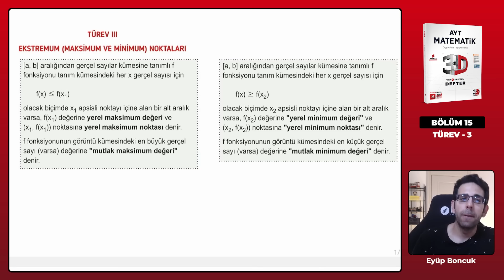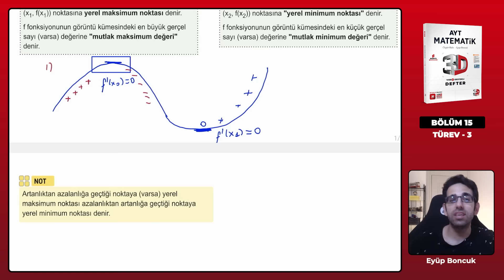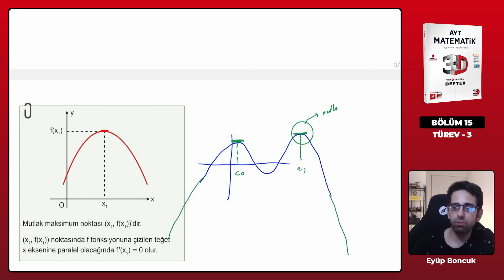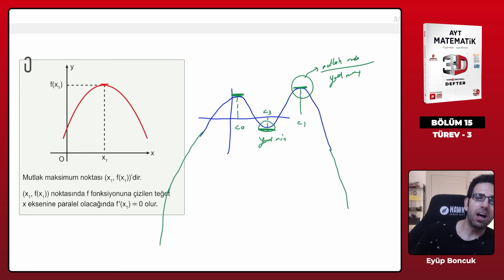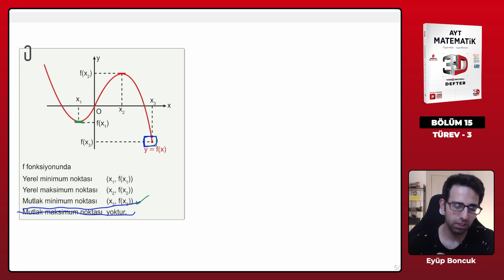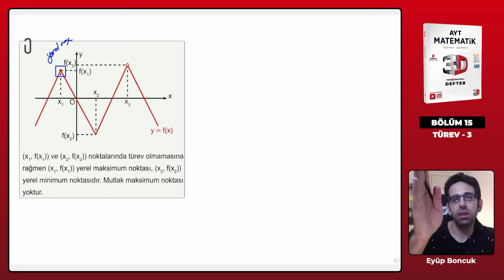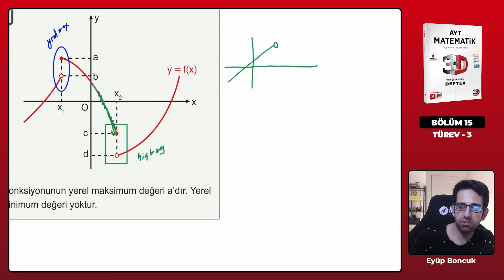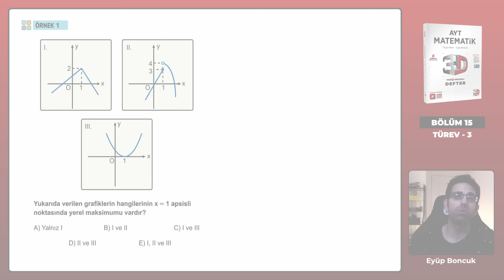Ders 128 - Türev Ekstremum Noktaları 1